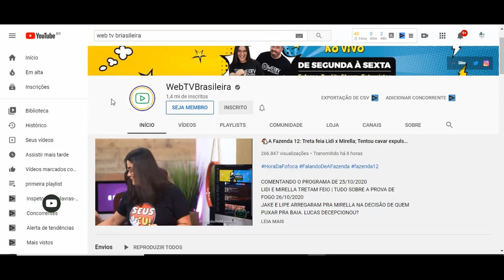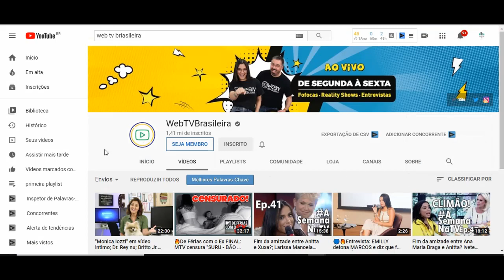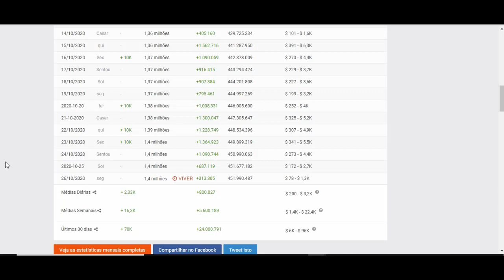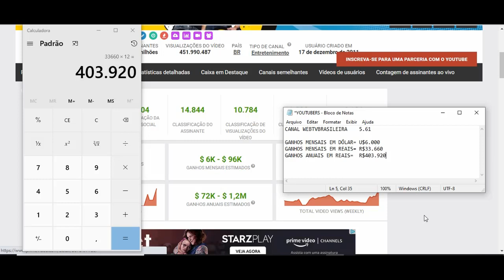Quanto Ganha Webtvbrasileira? 2020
Quanto Ganha Webtvbrasileira?

YOUTUBERS.